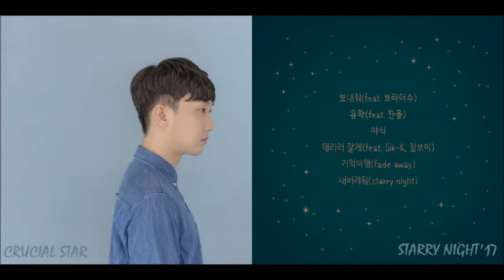03. 야식(Midnight Meal) - Crucial Star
크루셜스타 (Crucial Star) - starry night `17
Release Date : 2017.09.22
03.야식
04. 데리러 갈게 (Feat. Sik-K, 릴보이)
05.기억여행 (fade away)